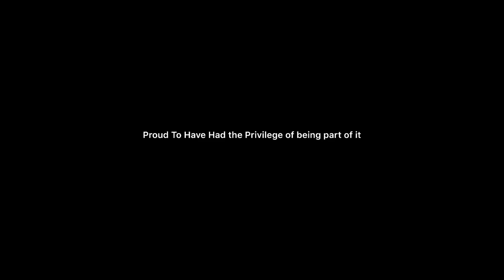7 August 2019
Fleetwood trawlers and men